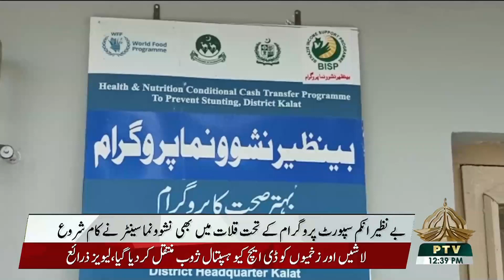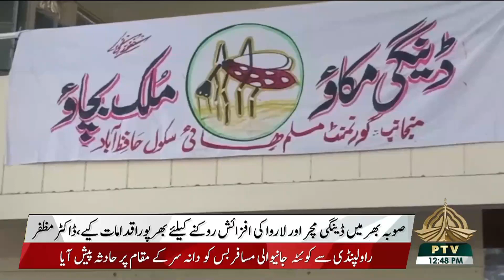12PM KHABRAIN - 03-07-2022